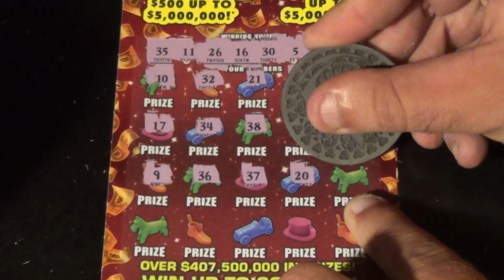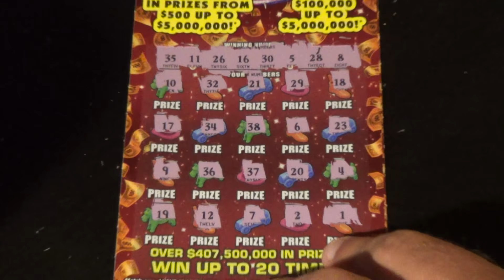Big Ticket Tonight 23: $20 MONOPOLY JACKPOT FL Lottery Scratcher